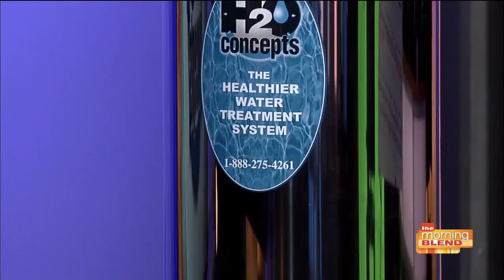How your tap water could be making you sick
There isn’t ONE more drop of new water on the planet than there was 4½ billion years ago